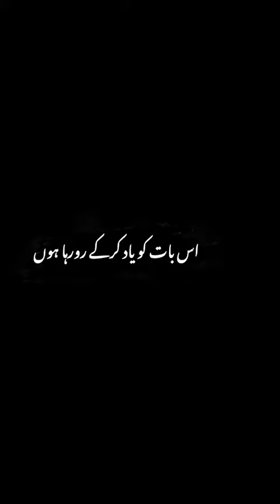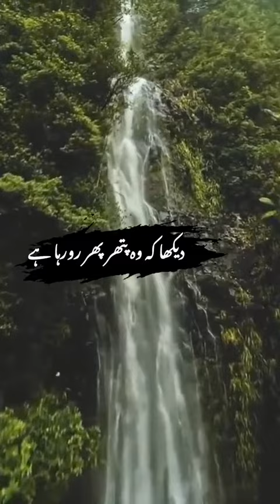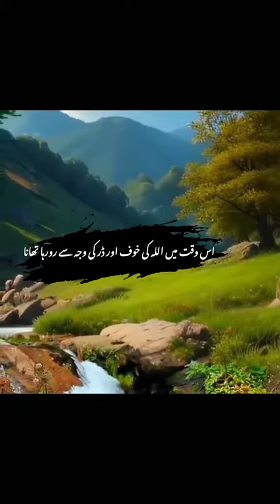Pathar Tum kun Ro Rahe Ho